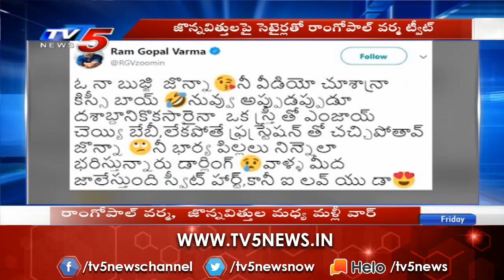RGV Vs Jonnavithula Tweet మళ్ళీ మొదలైన యుద్ధం | Kamma Rajyam lo Kadapa Reddlu | TV5 Tollywood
RGV Vs Jonnavithula Tweet War  మళ్ళీ మొదలైన యుద్ధం  | Kamma Rajyam lo Kadapa Reddlu | TV5 Tollywood